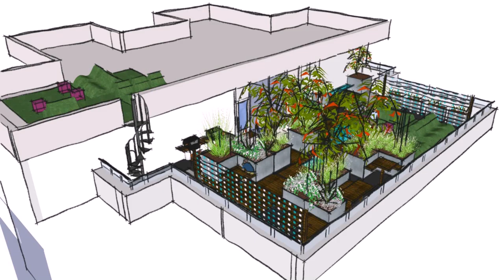Balcony Designer London (see description) (see description)